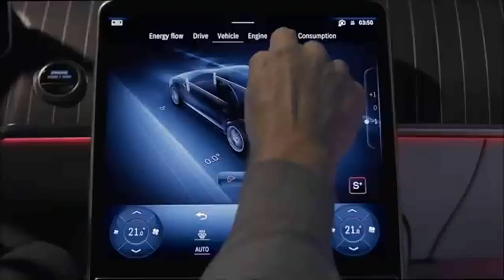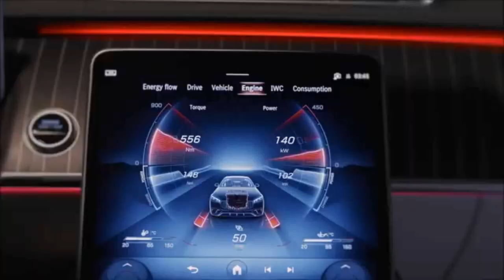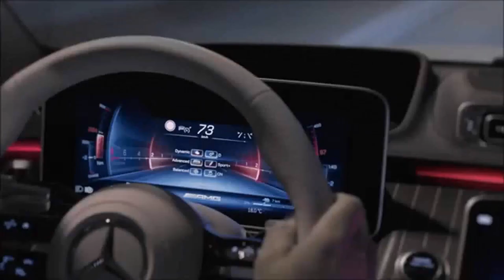Mercedes AMG AMG S 63 E 2023